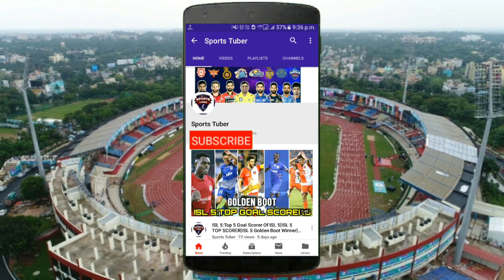Ravindra Jadeja 77 Runs vs New Zealand-IND vs NZ World Cup 2019 Semi-final Highlights